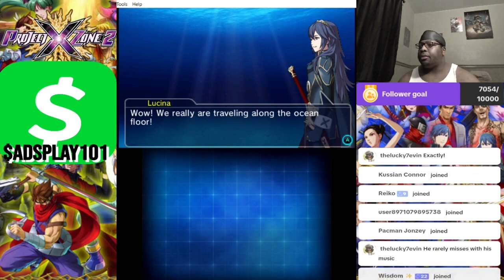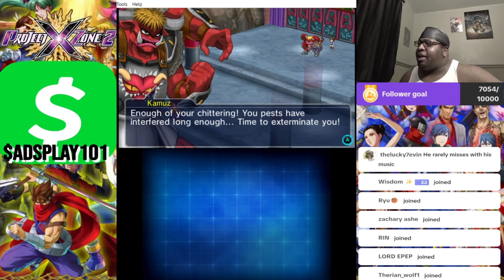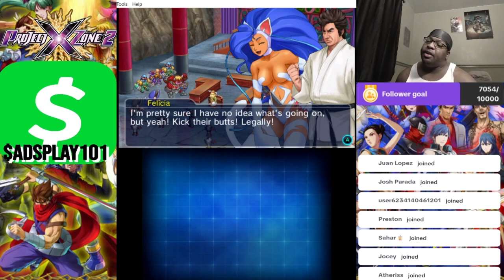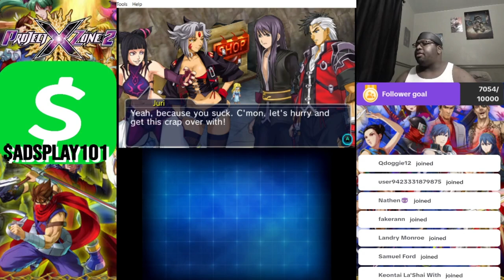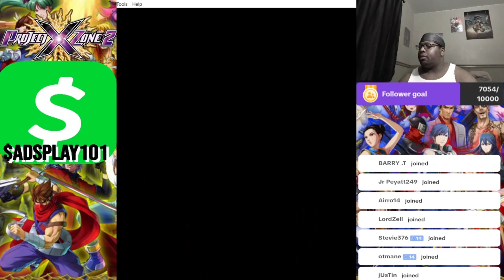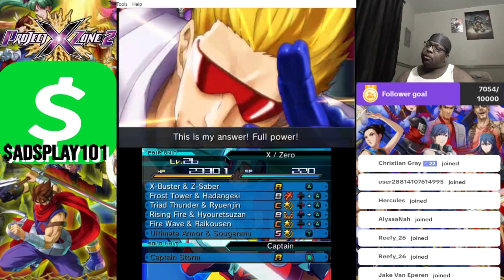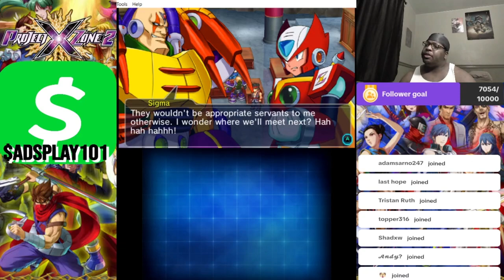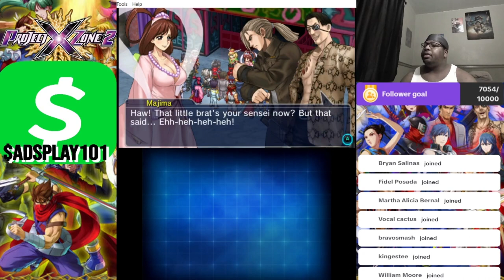Project X Zone 2 - Chapter 31: Turnabout Dance